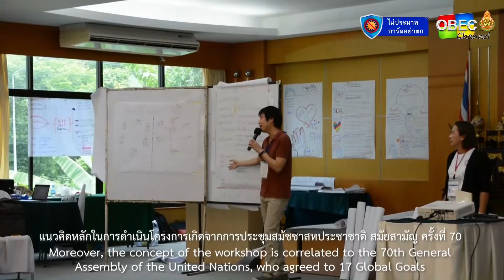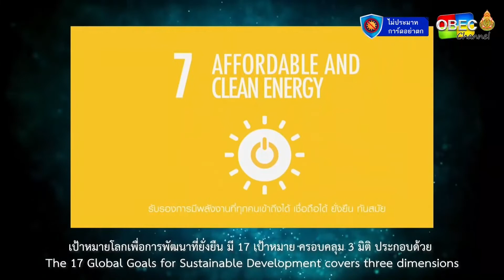รายการ พุธเช้า ข่าว สพฐ. ครั้งที่ 32/2563 (Past 3/3) (วันที่ 2 กันยายน 2563)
▶️ แจ้งข้อราชการ
- การประชุมปฏิบัติการพัฒนาบุคลากรและจัดทำคู่มือหลักสูตรการพัฒนาศักยภาพผู้นำนักเรียนสู่การเป็นพลเมืองโลกตามเป้าหมายการพัฒนาที่ยั่งยืน (OBEC Young Leaders for SDGs) สำนักพัฒนานวัตกรรมการจัดการศึกษา